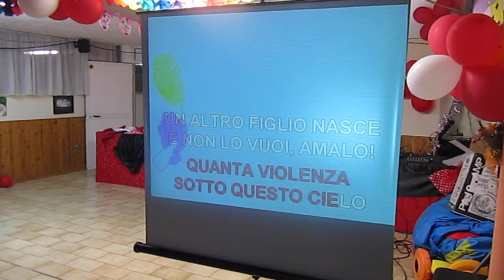karaoke, Claudio !!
Cena Pedale Sulmonese auguri fine anno 2014